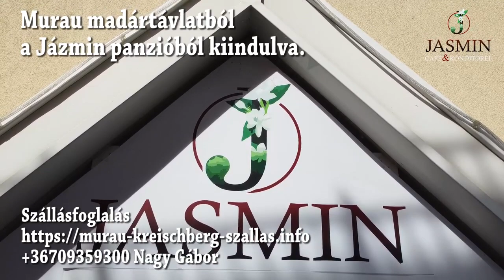Murau Kreischberg szállás panzió síszállás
Murau Kreischbergben szállást keresel? Ausztriai szállások közül Murauban keresd a Jázmin panziót. Családias panzió 20 férőhellyel, magyar tulajdonosok. Egész évben várunk szeretettel.
Egy felhőtlen kikapcsolódásra vágysz?
Egy helyre ahol kipihenheted magad, de ha akarsz sportolhatsz is és gyönyörű helyekre kirándulhatsz?
Szeretnél kikapcsolódni egy olyan kisvárosban, ahol a múlt és a jelen együtt lakozik?
A kastélyban még egy igazi gróf él, és a népviselet, a hagyományok őrzése a mindennapok részét képezik? Szeretnél történelmi emlékek közvetlen közelében lakni?

Szeretnél olyan helyen pihenni, ahonnan bármerre indulsz, gyönyörű tájakra juthatsz el?

A tavasz és az ősz a kirándulások ideje, amit nagyon sokan használnak ki erre, hisz tavasszal a virágzó fák  ősszel pedig a sokszínű levelekben tündöklő erdők kiváló élményt adnak a túrákhoz. Ezért Murauban igazából mindig főszezon van.

Nyáron 3 strand biztosítja a kellemes felüdülést, télen pedig sípályák sokasága ad lehetőséget a sísport kedvelőinek a sportolásra!

A Kreischbergi sípálya csupán 6 km ide, autóval 6 perc.

Ez a csatorna azért készült, hogy aki Murau Kreischberg területén keres szállást, az megtaláljon minket, és minden információt megkapjon ahhoz, hogy legalább egy hetet tartalmasan, jó programokkal el tudjon tölteni Murau környékén a legjobb helyen pihenve és megszállva.

Ehhez Murau legkedveltebb szállását a Jázmin panziót szeretnénk bemutatni.